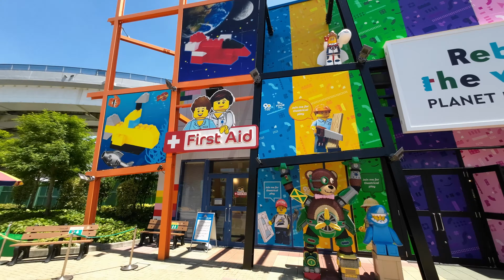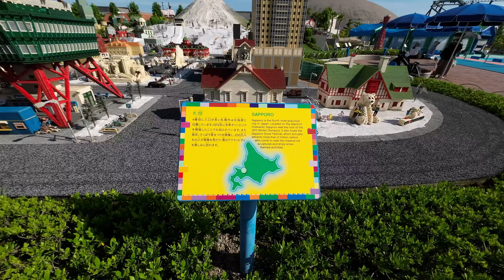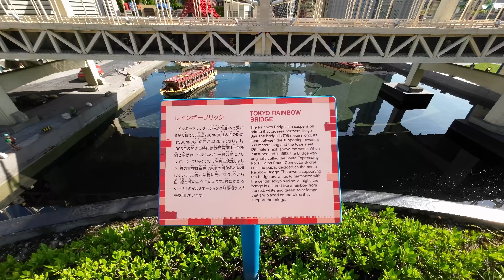Découverte de LEGOLAND au JAPON ! Un parc INCROYABLE pour tous les fans de LEGO !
Dans cette vidéo, je vous fais découvrir le parc LEGOLAND au JAPON ! Si vous avez déjà joué aux LEGO au moins une fois dans votre vie, vous allez adorer ce parc, il est vraiment incroyable et tout le monde peut y passer une journée magique !
Si vous allez à Nagoya, vous devez absolument aller faire un tour à LEGOLAND JAPAN, vous ne le regretterez pas !
Je vous montre rapidement toutes les parties du parc que j'ai filmé début août pendant un voyage en famille ! On espère tous pouvoir y retourner car c'était vraiment très amusant, coloré et avec des créations en LEGO absolument magnifique !

Suivez-moi / Soutenez-moi

- Vous pouvez me soutenir directement en cliquant sur le bouton "merci" situé sous la vidéo, c'est ponctuel et ça n'engage à rien ^^

Pour l'instant je propose surtout à mes contributeurs de se rencontrer au Japon, en groupe ou en tête à tête et bien sûr, je suis à l'écoute et je suis disponible pour eux et pour elles ! ^^